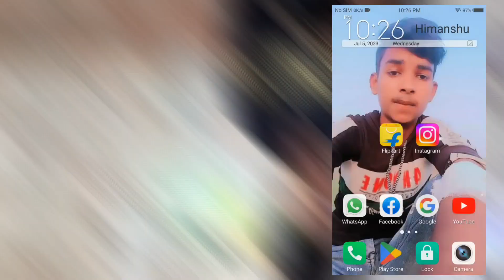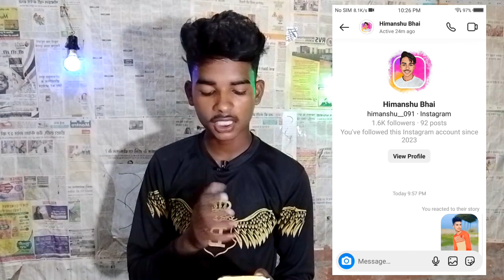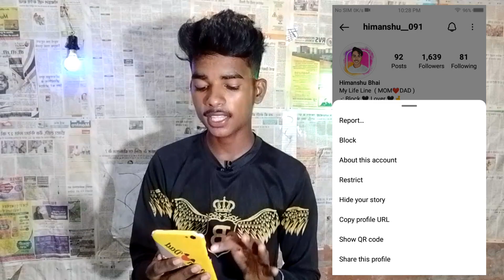Instagram Pe Block करना सीखे सिर्फ 2 मिनट में || Instagram pe Block Kese Kare | Haw To Block Account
:-  Your Question 👇  -:

Instagram pe block kaise kare
Instagram pe message block kese kare
Instagram pe Id block kese kare
Instagram pe msg block kese kare
insta pe block kese kare
Instagram pe block karna sikhe 2 Minutes me
Instagram id block
Instagram block
Haw to block
Block message kr